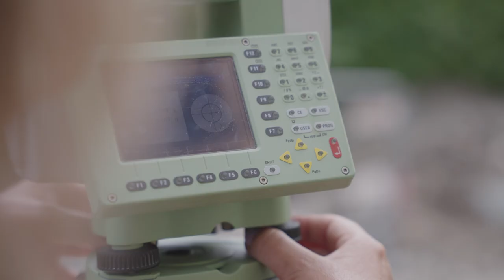📐Vermessungstechnikerin - Angelika Schösser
Vielseitiger Job mit viel Verantwortung - Angelika Schösser ist seit 40 Jahren als Vermessungstechnikerin tätig und liebt die Abwechslung. Der Job bei der Salzburg Netz GmbH, 100%ige Tochter des GreenTech Unternehmen Salzburg AG, verbindet die Arbeit in der Natur mit der Arbeit am Computer.

00:00 Vorstellung
00:23 Aufgaben
00:50 Ablauf
01:09 Herausforderungen
01:55 Jobvorteile